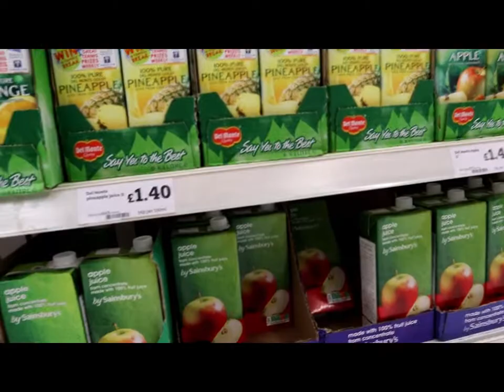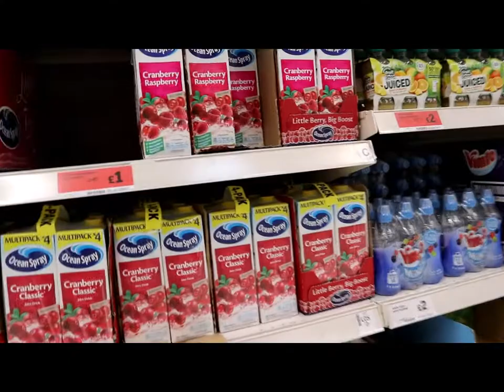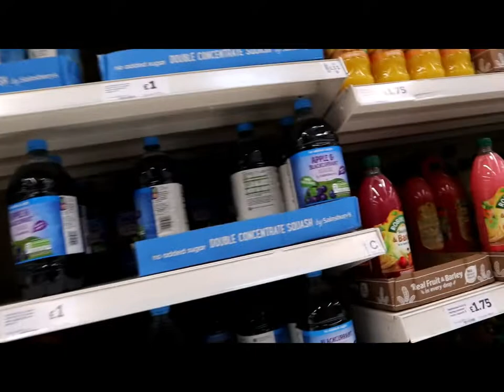SAINSBURY'S FAMILY PACK APPLE, ORANGE AND CRANBERRY JUICE